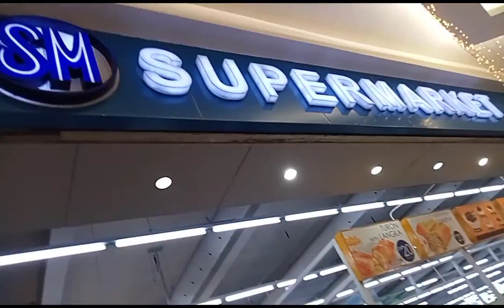City bungad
@papasok sa sm city of Baguio